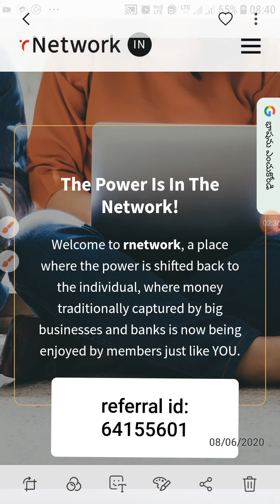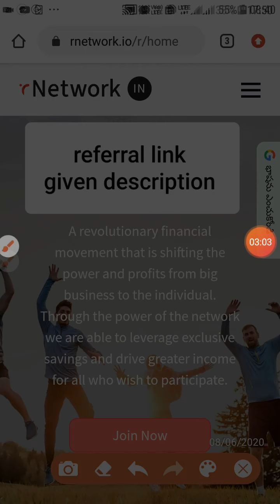Bubble shooter legend game level 10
How to play bubble shooter legend game level 10

R network an excellent earning opportunity